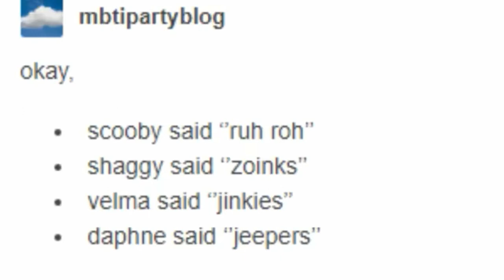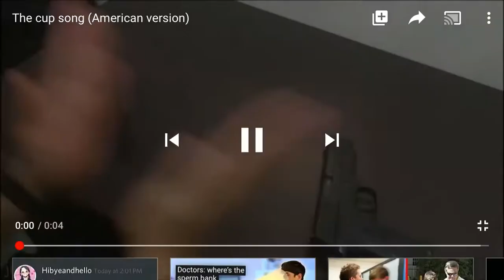Memes to giver you cancer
Don’t be a soft c**k